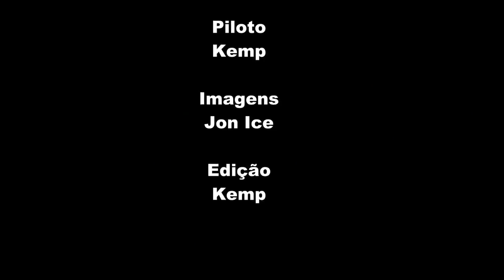Sbach 300 30% Peakmodels DLE 55cc com fumaça - FINAL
Sbach 300 30% Peakmodel
Motor: DLE 55cc
Hélice: 23 x 8 madeira